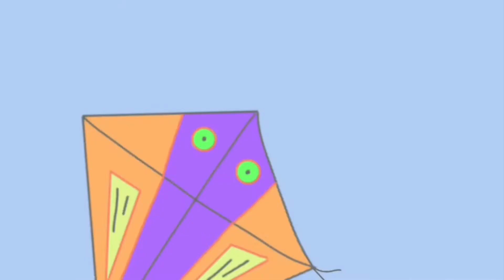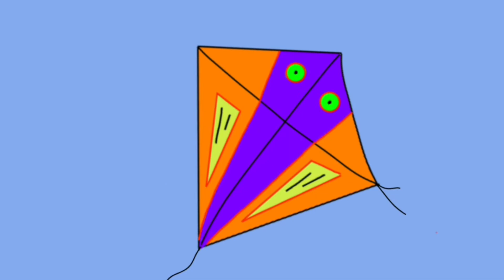🌚 UČIT SE ITALSKY🪁 SLOVNÍ ZÁSOBA ✈️ OBLOHA 💫 VESMÍR 🌏